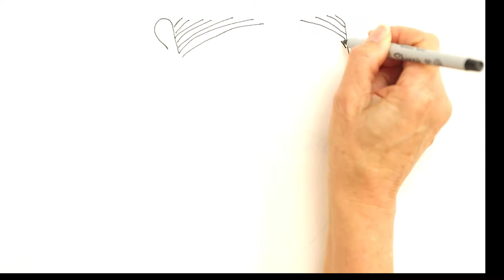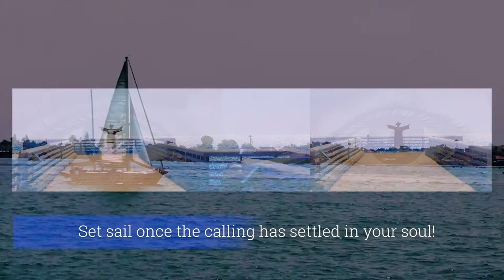Bon Voyage from Whiteboard Animation to Painting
Bon Voyage is all about setting sail once the calling has settled in your soul. It’s about pushing away from the pier and daring to venture out into the unknown. Venture from whiteboard animation to the mixed media portrait by JoDee Luna.